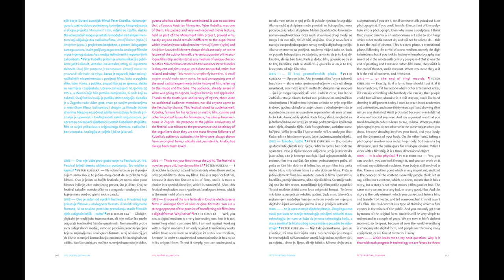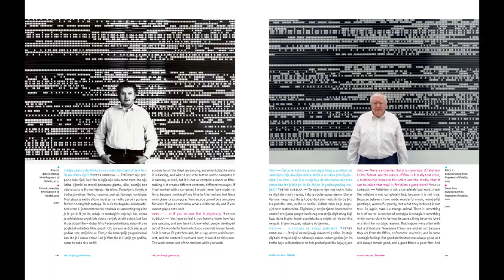[Interview] PETER KUBELKA | Light & Darkness, Sound & Silence (HR/ENG) (Oris, br.90)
Interview with Peter Kubelka by Željko Luketić. Oris Magazine, no 90. or permalink